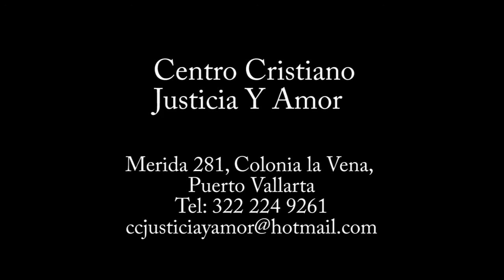La Armadura de Dios / La coraza de Justicia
La armadura de Dios es l major manera de estar proyegido en medio de este mundo lleno de ataques, no es un uniforme fisico es un uniforme spiritual con lo cual seremos protegidos ante cualquier circunstancia, aquitarnos cualquera de estas protecciones seremos heridos.
acompana al el pastor Fabricio Gomez y su amada esposa a estudiar como podemos ser protegidos con el armament que DIos nos ha dado.